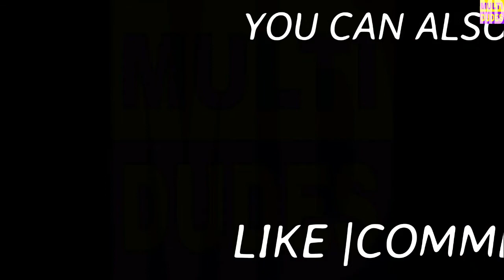Sanju ¦ Official Teaser ¦ Ranbir Kapoor ¦ Rajkumar Hirani | Reaction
Hello friends! Welcome to Multi Dudes!